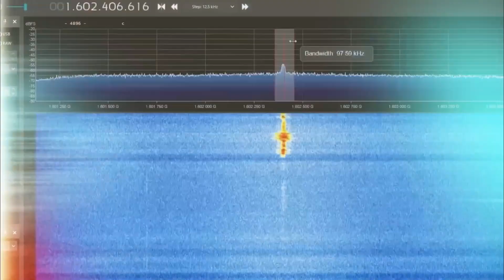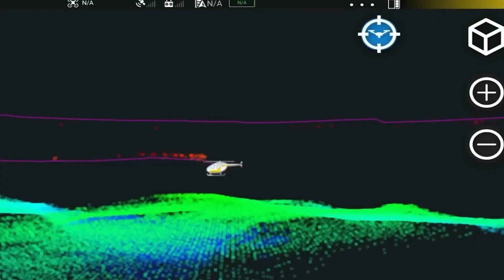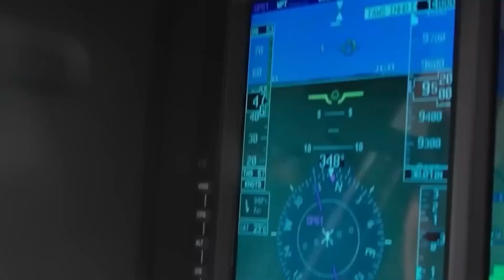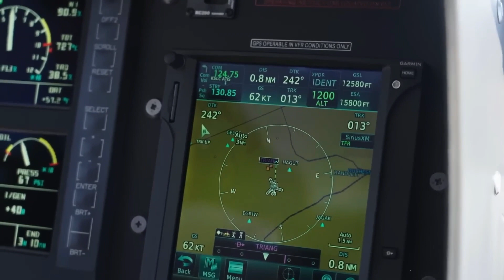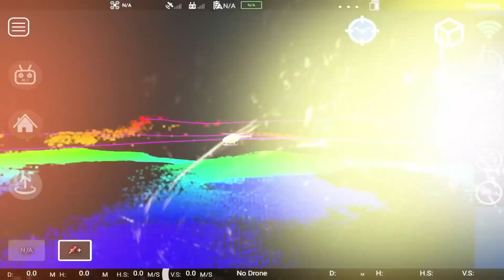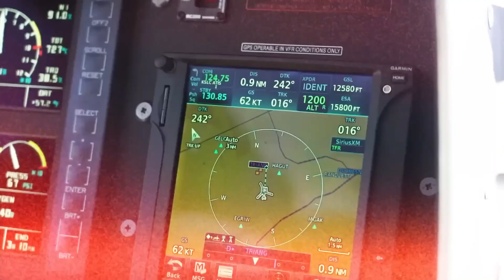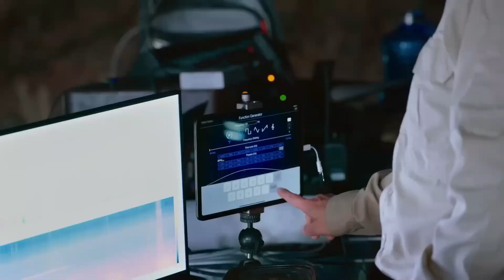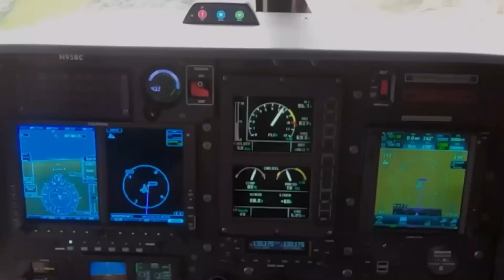Attorney At The Secret of Skinwalker Ranch Made A SHOCKING Discovery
Spaceverse is your dedicated destination for all things space-related. We're here to provide you with news and updates on outer space exploration, including SpaceX and NASA missions to colonize Mars and the Moon, along with updates from Starlink, Blue Origin, The James Webb Space Telescope, and more. Whether you're an avid stargazer, a passionate science enthusiast, or simply curious about the cosmos, our goal is to inspire, educate, and ignite your sense of wonder about the universe. Join us as we share the latest in space travel and the ongoing space race, aiming to kindle fascination and inspire a deeper understanding of the vast expanse that surrounds us in the Spaceverse.